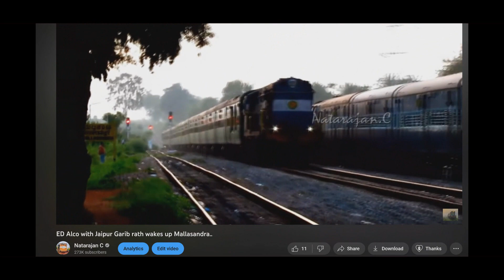Last Diesel Run - One by One Trains are getting Electric Locomotive on Bengaluru Hubballi line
00:00 - Intro
00:28 - Start of the Day
02:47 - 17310 Vasco da Gama - Yesvantpur Express
03:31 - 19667 Palace Queen Humsafar Express
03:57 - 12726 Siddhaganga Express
04:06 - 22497 Shri Ganganagar - Tiruchchirappalli Humsafar Express
04:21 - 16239 Chikkamagaluru - Yesvantpur Express
04:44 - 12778 Kochuveli - SSS Hubballi Weekly Express
05:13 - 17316 Velankanni - Vasco-Da-Gama Weekly Express
05:55 - New Route
06:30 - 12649 Karnataka Sampark Kranti Express (Via Ballari)
07:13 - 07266 Arsikere - Hyderabad Special
07:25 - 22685 Yesvantpur - Chandigarh Karnataka Sampark Kranti Express
07:40 - Gubbi
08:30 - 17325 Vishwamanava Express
08:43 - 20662 Dharwad - KSR Bengaluru Vande Bharat Express
08:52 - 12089 KSR Bengaluru - Shivamogga Town Janshatabdi Express
09:00 - Final moments

1.  Canon SX70 IS ( Best 4K bridge camera )

2.   Go Pro ( One of the Best Option for new youtubers )

3. Insta 360 ( Adds new dimensions to your videos )

4. Audio device

5. My phone

6. Best SD meomry card for 4K video recording